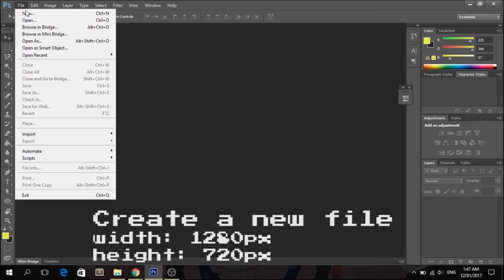Typography in 1 minute Photoshop cs6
A very short and quick video explaining how to create a typography using adobe photoshop Cs6

YOU CAN SKIP THE ADFLY ADS AFTER 5 SECONDS

TYPOGRAPHY TUTORIALS!!